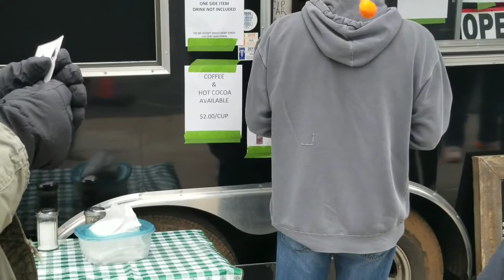I couldn't take it anymore! We had to leave!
Welcome back to Tiara Everyday! In this vlog we decided to go out as a family to celebrate St. Patrick's Day but those plans ended pretty early.